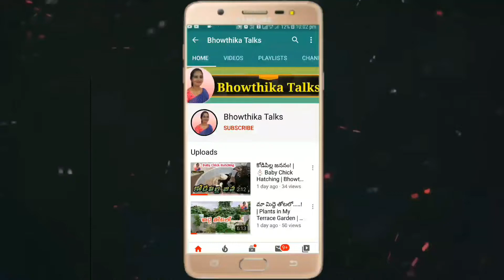How to make kanakambaram flowers| సులభంగా పూలను అల్లే విధానం|Bhowthika Talks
》》HowToMakeKanakambaramFlowers,
》》సులభంగా పూలను అల్లే విధానం.BhowthikaTalks #
✍️ఈ వీడియో మీకు నచ్చితే Like చేయండి, Share చేయండి అదేవిధంగా క్రింద ఉన్న Link ని Click చేసి Subscr
ibe చేసుకుని Bell పైన Click చేసి All ని Select చేసుకోండి 🙏